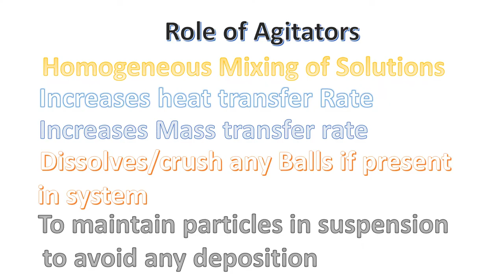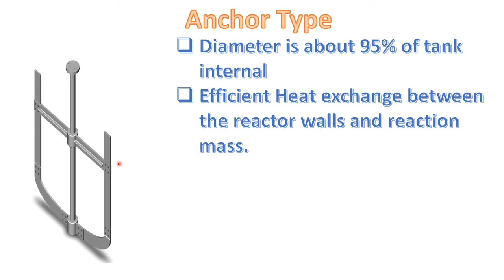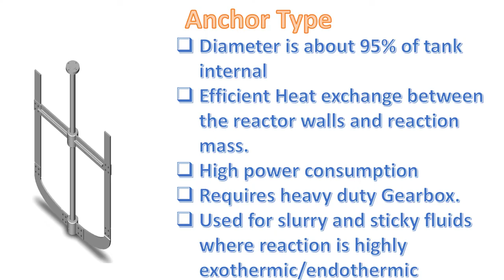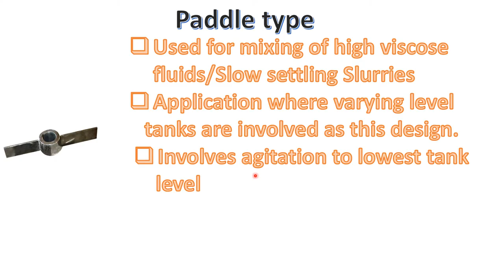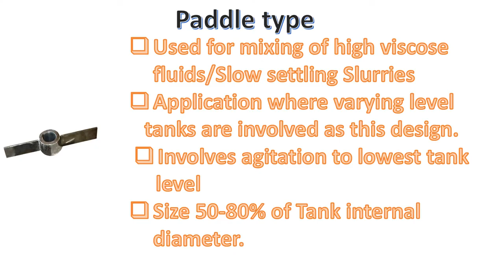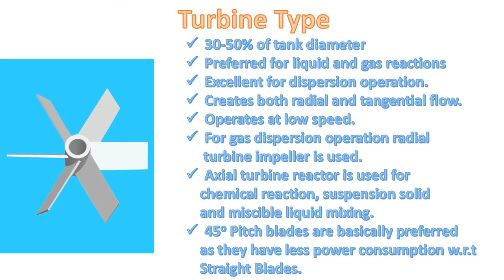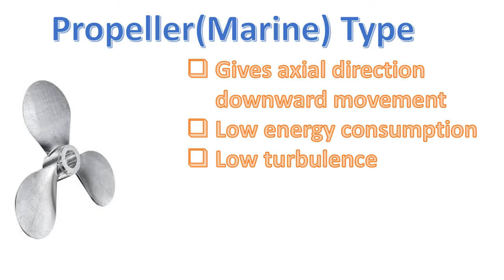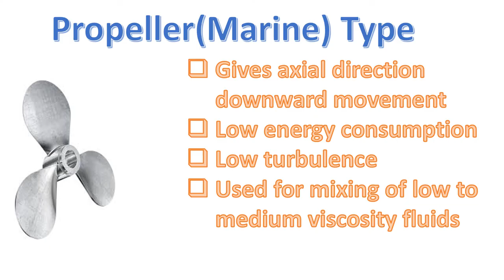Types of Agitators || Agitator Types || Basics@ChemicalMahi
Friends in this lecture i have discussed about various types of agitators that are used in chemical industry.What is the need of agitators. What are there types.Anchor type Agitator,Paddle type agitators,Turbine type agitator,Propeller type and applications for which they are suitable.